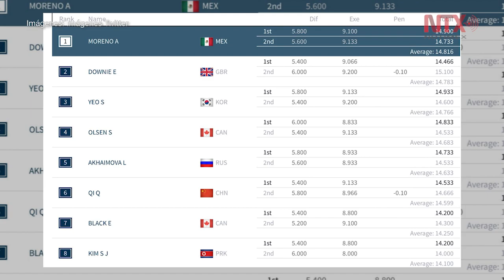Mexicana Alexa Moreno llega a final en salto en Mundial de Gimnasia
La mexicana Alexa Moreno calificó a la final de salto de caballo en el Campeonato Mundial de Gimnasia Artística.